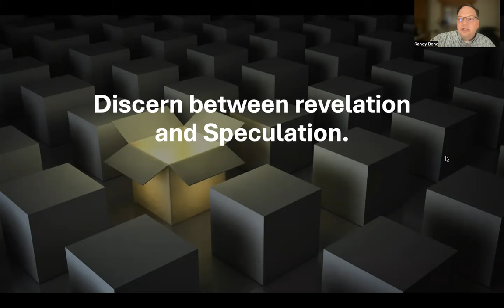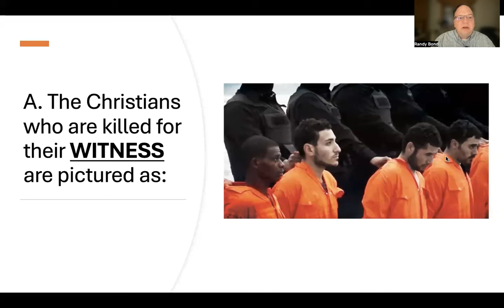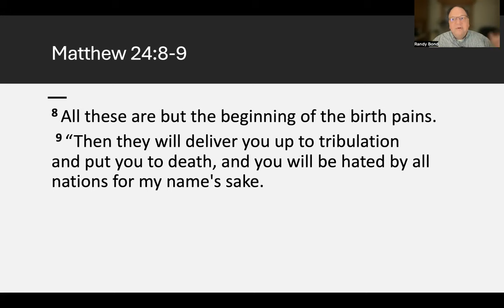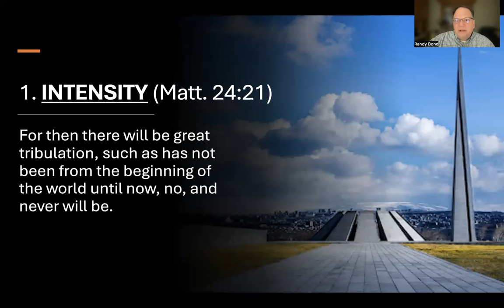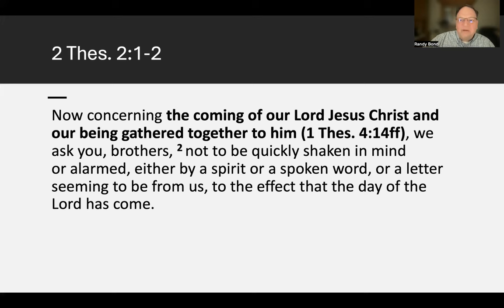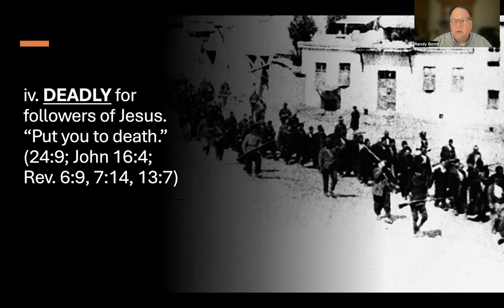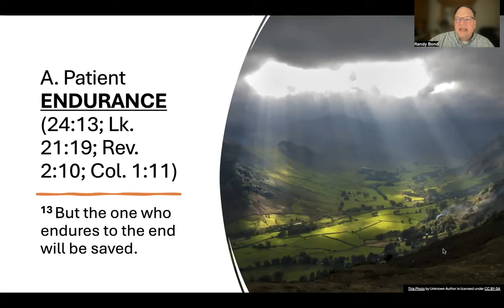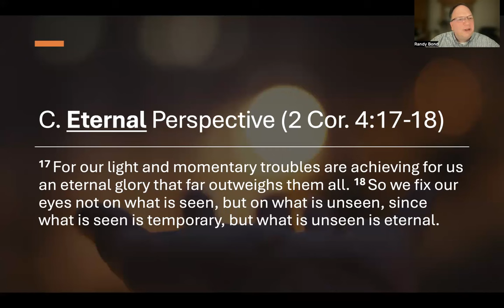5TH SEAL & GREAT TRIBULATION: What You NEED to Know!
The 5th Seal and the Great Tribulation

Welcome to our in-depth Bible study on the opening of the 5th Seal in Revelation 6 and the Great Tribulation in Matthew 24, from a historic premillennial perspective. Believers may often ask: "Will the church go through the tribulation?" or "Will Christians go through the tribulation?" This video is designed for a general Christian audience interested in the Book of Revelation, end times, eschatology, and the Great Tribulation.

Outline:

1. The Big Picture Parallels of Revelation 6 and Matthew 24

Revelation 6 | Matthew 24
Seal 1: Antichrist | Coming of False messiahs (4-5)
Seal 2: War/Violence | Wars and rumors of wars (6)
Seal 3: Famine | Famine (7)
Seal 4: Death | Plagues (KJV and Lk. 21:11) and earthquakes (7)
Seal 5: Martyrs under altar | Tribulation/Great Tribulation (9-28)
Seal 6: Cosmic disturbances | Sun darkened, moon to blood, earthquakes (29)
Seal 7: Weaponized prayer and wrath commences | Coming of the Son of Man (30)/Elect gathered (31)
2. The Fifth Seal: Martyrs Under the Altar

A. The Christians who are killed for their witness are pictured as:
Sacrifices "under the altar" (Lev. 4:7)
Safe, in close proximity to the throne
B. They are aware of what is happening and cry out for vindication, not revenge.
People in Heaven are not pictured as watching us. They are watching God.
People in Heaven have had a significant shift in perspective and priorities.
C. They are given white robes and told to wait until the full number of fellow Christians are likewise killed. (cf. 7:9-17)
3. Matthew 24 and the 5th Seal (Matt. 24:9-22)

A. Following the "birth pains," there will be an increase of persecution of Christ followers (24:9). "Then they will deliver you…"
B. How Jesus identifies the tribulation (24:9):
What is tribulation? Greek word is θλῖψις (thlipsis):
Literal: Pressing down or together, pressure, like no way of escape
Metaphor: Oppression, affliction, tribulation, distress, straits
The object of the tribulation: Christians. "Then they will deliver you"
The ones doing the "tribulating": the world. "Then they will deliver you"
Important distinction: The Tribulation Period is Man's wrath against man, not God's wrath against man.
C. Tribulation vs. Wrath:
General Tribulation: The Christian's privilege of sharing in Christ's continuing suffering because of the world's hatred of Christ and resistance to the Gospel. Began in Acts 4 and will continue to the End. (John 16:33; Acts 14:22; Rom. 5:3; 2 Tim. 2:11-12; 1 Pet. 4:12; Rev. 1:9)
Great Tribulation: An intense period of persecution that will come on the final generation of Christians. (Dan. 12:1; Rev. 7:14; 11:7-10; 13:7; 16:6). It is distinguished from the first by:
Intensity (Matt. 24:21)
Immediate connection with Christ's second coming. (Matt. 24:29-31)
The presence of the Antichrist (2 Thes. 2:1ff; Rev. 13:1ff)
Wrath of God/Day of the Lord: Future time of God's intense wrath on unbelievers on Earth that follows the Great Tribulation.
D. What Jesus says about the "Great Tribulation" (24:20):
Christians will be despised. "You will be hated by all nations."
Many will desert and betray the Church. "And then many will fall away."
A time of deep deception. "So as to lead astray, if possible, even the elect." (24:24; Rev. 13:13)
Deadly for followers of Jesus. "Put you to death." (24:9; Rev. 6:9, 7:14, 13:7)
During the "Abomination of Desolation" of the Antichrist. (24:15)
A period of up to 3½ years. (Dan. 7:25)
But likely to be less than the full 3½ years (Matt. 24:22)
4. Grace Greater Than All This!

Patient Endurance (24:13; Lk. 21:19; Rev. 2:10)
Faithfully Evangelizing (Lk. 21:12-15)
Eternal Perspective (2 Cor. 4:17-18)
The Book of Revelation is a call to endure and engage, not escape and exceptionalism. We need to be prepared for difficult times and perhaps even persecution and death. God's grace is sufficient even in the most intense persecution.

Key Takeaway: Jesus identifies the tribulation in Matthew 24:9 as a period of pressing, oppression, and affliction targeting Christians, distinct from God's wrath. It's a time of testing, but also a time for steadfast faith and evangelism.

📺 Check out our "Return of the King" video series for more insights into eschatology and the Book of Revelation!

If this video helped you, please leave a comment or a question in the comments section.

0:00 Introduction
0:33 Guidelines for Interpreting Revelation
4:23 Parallels Between Revelation 6 and Matthew 24
8:07 Opening of the 5th Seal in Rev. 6:9-11
17:51 Matthew 24
20:47 How Jesus defined the Great Tribulation
28:53 A Caution against Escapism
32:23 Christians & the Great Tribulation
37:51 How Jesus Described the Great Tribulation
44:34 How long is the Great Tribulation?
46:09 Grace for Great Tribulation
50:04 A Call for Endurance